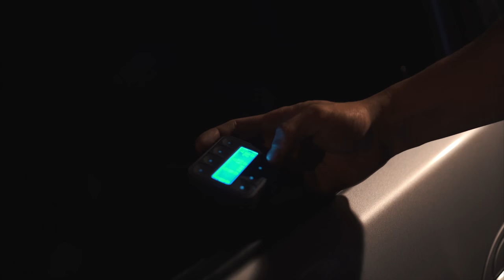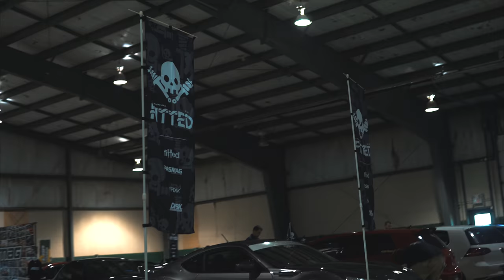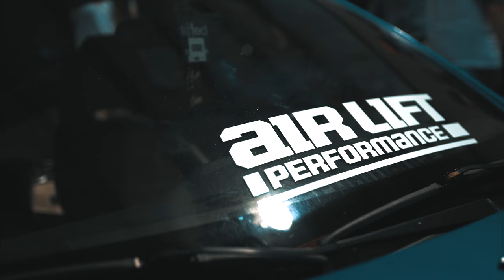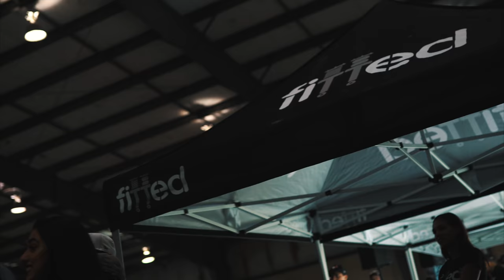FITTED LIFESTYLE TORONTO 2016 AFTERMOVIE | 4K | CJ SHOOTS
Fitted Lifestyle 2016 Aftermovie - I'm not personally happy with the outcome of this video, but after way too much peer pressure from my friends I finished it. I personally think the intro to this video is good after it my head wasn't really in the game. I was having gimbal issues that are VERY noticeable in the video. I fixed the problem (hdmi cable and monitor interfering with the top motor of my gimbal) every shaky shot really pissed me off. What could've been a great video is ruined in my opinion because of that. Hopefully the videos I produce after this and so on will be much more fluid.

The story: I wanted to video to read sort of like a story, with a beginning middle and end. I started off with my friend Kenyon, unfortunately he wasn't able to attend the competition because of car related issues. As the intro goes on it shows Kenyon prepping his car for Fitted. Then transitions into the show portion of the video show casing some of the builds that attended the show. Finally into the conclusion I ended it off with the 1st place static award winner Alex with his red BMW e46.

I personally have to create a game plan for the next video and try and focus on showing more of the quality builds that were there, I'm disappointed in myself for not showing more of the cars you don't see everyday. This was a really good learning opportunity and hopefully I just improve from here.

Founded in 2010, FITTED™ is the convergence between the lifestyles of automotive, sport, music, fashion, and art. It is an experience crafted with synchronous precision, a respected stage for curated, relevant content, and the gathering ground for taste-makers and style-influencers.

Identification. Respect. Authenticity.

@CJ.SHOOTS // CJSHOOTS.COM

Owner: way too many